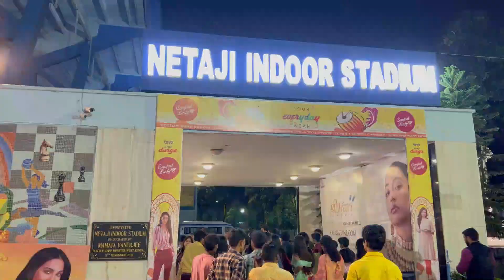पहली बार डांडिया खेलने गई बहुत Enjoy किया | Dandiya 2022 @ Netaji Indoor Stadium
Hello guys,
Navami ke raat ko humlog Dandiya Khelne gye the Netaji Indoor Stadium mein aur bahut maza aaya.